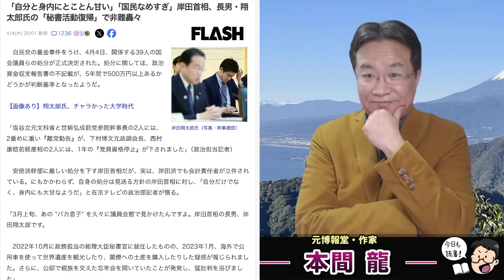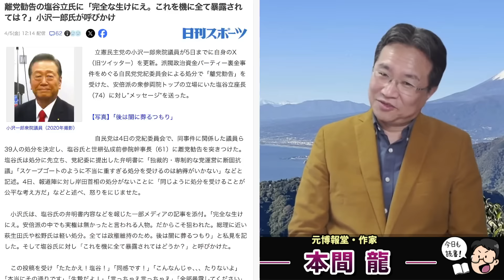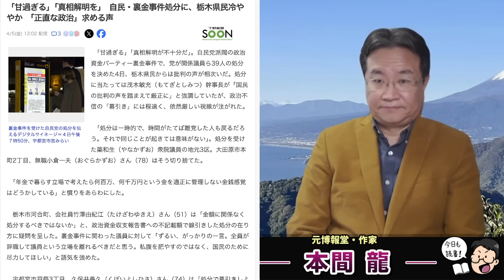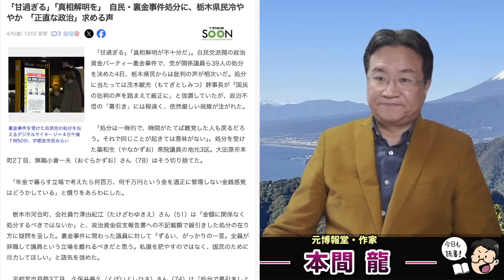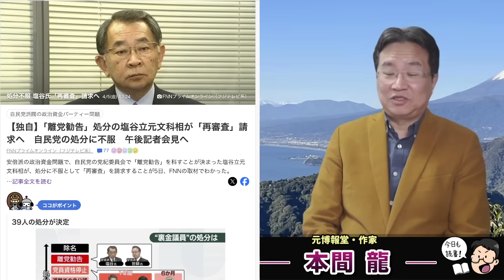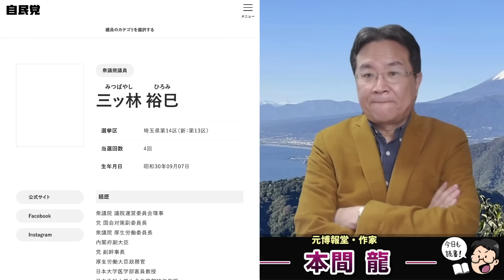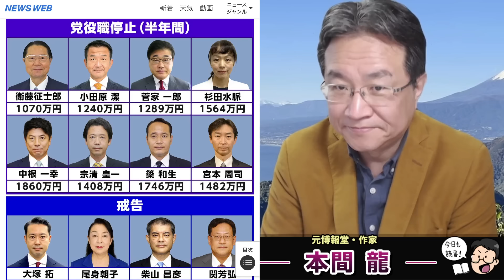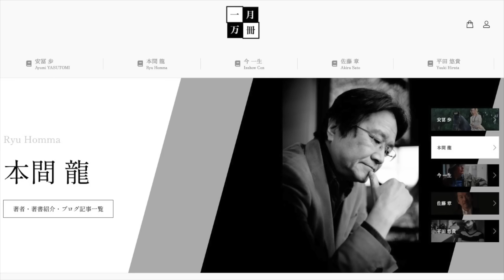自民党裏金議員が逆ギレ！国民もブチ切れ！岸田首相の勘違い。これで支持率上がる！息子も秘書に復帰だ！元博報堂作家本間龍さんと一月万冊